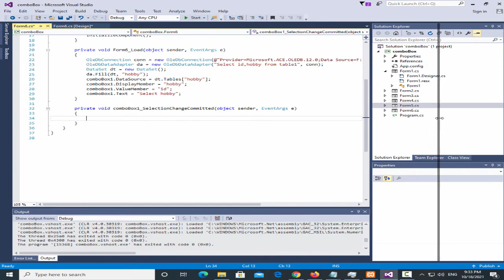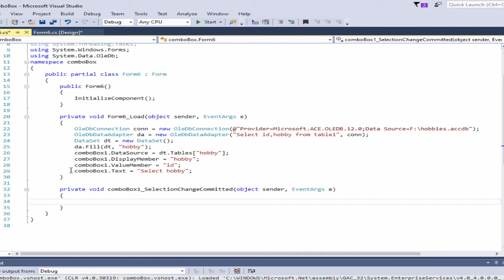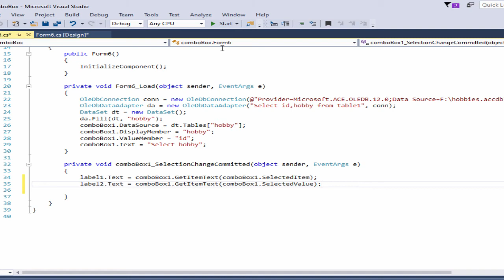How to get selected text and selected value of comboBox in C#